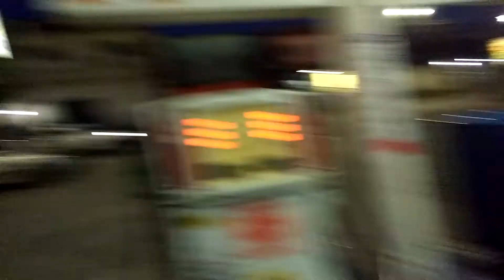NININHO MOTOVLOG - CIDADE NOVA AGORA!!!!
=== O MLK É DOIDO = Fuiiiiiiiii!

           Nininho MotoVlog

          Ytalo_Felix
PARCEIRO DE CANAL